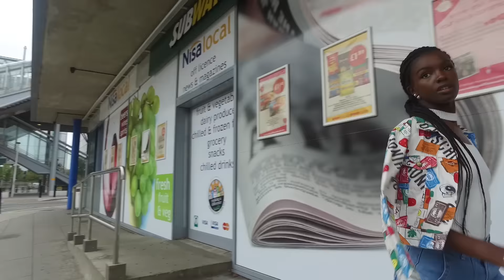Looks With Leomie Anderson!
I'm back with a new look and new content! Let me know what you think of my new editing style in the comments below.

LOOK ONE.

LOOK TWO.
Bag, Vintage Chanel
Trainers, Chanel

LOOK THREE.

LOOK FOUR.
Bag, Vintage Chanel

LOOK FIVE.